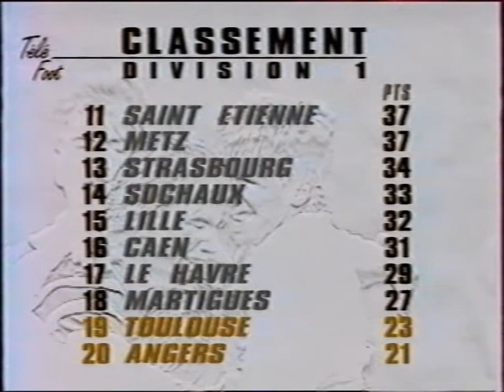AS Monaco - FC Nantes1-0 38e j. 1993-1994